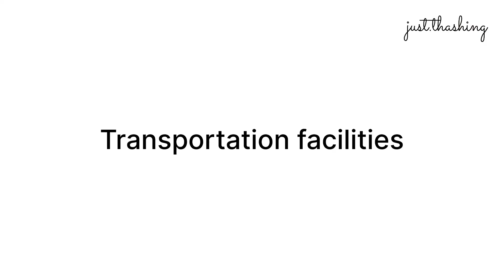Life in Jamia Millia Islamia (Psychology) Part 1